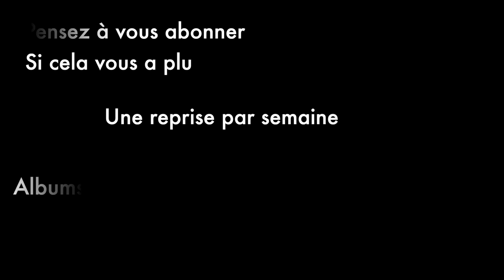RAW COVER #19 - Le Courage des Oiseaux - Feat. Elisa Moroldo-Fizet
RAW COVER : one cover a week